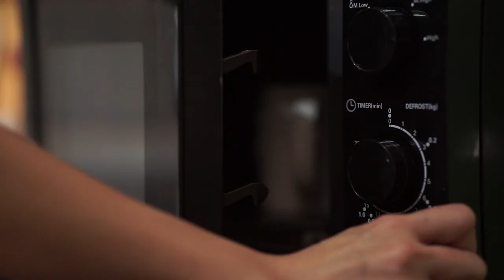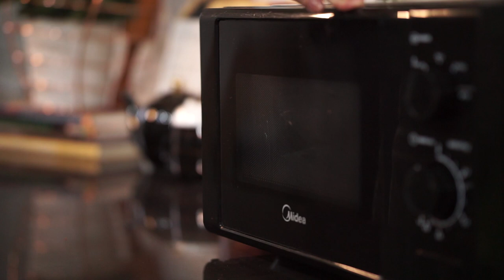hugot dream cake in a mug (no bake)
Hi mga ka-Trudies! Featuring my No Bake Chocolate Dream cake in a mug.
Very simple and easy to make. No eggs needed!
All videos are created with LOVE & HUGOT! :)
Sorry for the bad audio quality, we had some technical issues while filming the videos. We'll improve it with the next videos